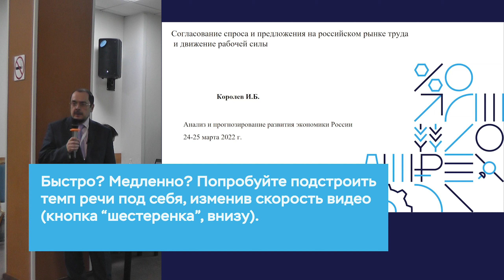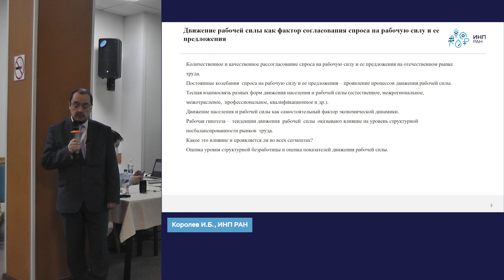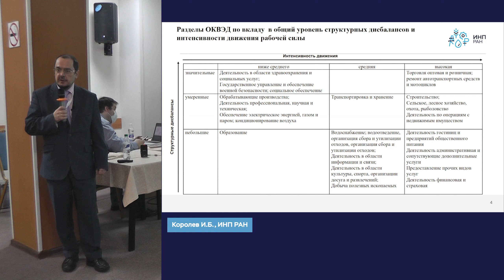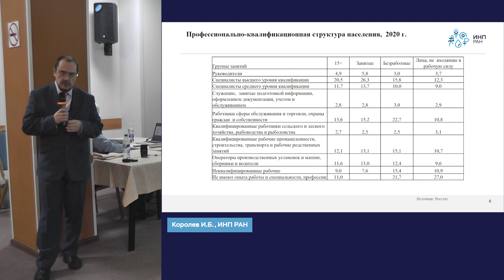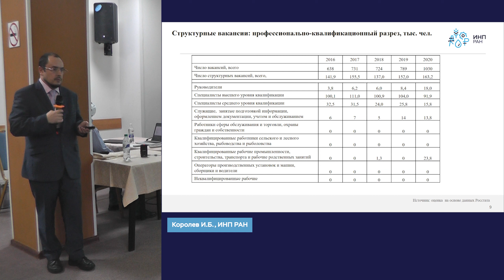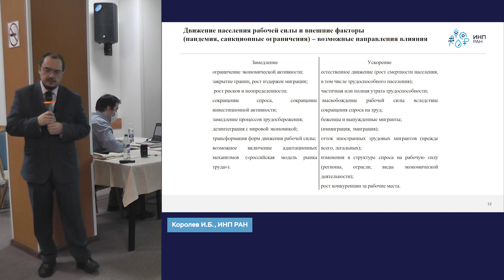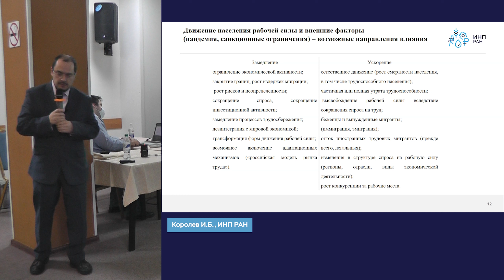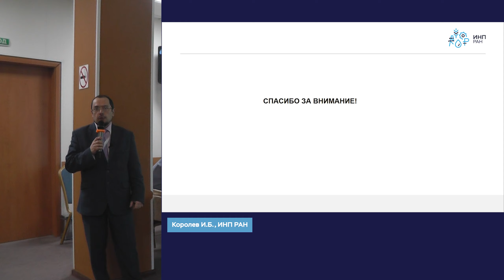Согласование спроса и предложения на рынке труда с миграцией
Королев Иван Борисович, старший научный сотрудник ИНП РАН, кандидат экономических наук

Выходные данные: Королев И.Б. Согласование спроса и предложения на российском рынке труда и движение рабочей силы [видео] // Сайт ИНП РАН. - 24-25 марта 2022, Белокуриха. - IV-я Всероссийская научно-практическая конференция «Анализ и прогнозирование развития экономики России». - URL: - URL: https:// (дата обращения: 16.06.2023).

00:00:00 Движение рабочей силы как балансировка
00:02:44 Уровень структурной безработицы
00:06:07 Уровень квалификации населения РФ
00:07:45 Оценка структурных дисбалансов
00:11:56 Тенденции
00:17:23 Вопросы

Заметки:

Движение рабочей силы как фактор согласования спроса на рабочую силу и ее предложения

• Количественное и качественное рассогласование спроса на рабочую силу и ее предложения на отечественном рынке труда.
• Постоянные колебания  спроса на рабочую силу и ее предложения – проявление процессов движения рабочей силы.
• Тесная взаимосвязь разных форм движения населения и рабочей силы (естественное, межрегиональное,  межотраслевое,  профессиональное, квалификационное и др.).
• Движение населения и рабочей силы как самостоятельный фактор экономической динамики.
• Рабочая гипотеза –  тенденции движения  рабочей  силы  оказывают влияние на уровень структурной несбалансированности рынков  труда.
• Какое это влияние и проявляется ли во всех сегментах?
• Оценка уровня структурной безработицы и оценка показателей движения рабочей силы.

Уровень структурной безработицы и его оценка

• 40% - отраслевая (по видам экономической деятельности) структурная безработица (разделы ОКВЭД, 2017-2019 гг.).
• % -  региональная структурная безработица (субъекты РФ, 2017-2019 гг.).
• неравномерное распределение структурных дисбалансов по регионам и видам экономической деятельности.
«трудоизбыточные» и «трудонедостаточные» локальные рынки труда.
• значимость выбора критерия структурного равновесия.

Заключительные замечания

• Имеет место заметная дифференциации по показателям движения рабочей силы.
• На российском рынке труда наблюдаются  заметные и в тоже время достаточно локализованные структурные дисбалансы.
• Процессы движения населения и рабочей силы целесообразно рассматривать во взаимосвязи с процессами движения  спроса на рабочую силу, то есть процессов создания и ликвидации рабочих мест.
• Движение населения и рабочей силы – значимый фактор состояния и перспектив развития российского рынка труда.

Движение населения рабочей силы и внешние факторы (пандемия, санкционные ограничения) – возможные направления влияния

Замедление
• ограничение экономической активности;
• закрытие границ, рост издержек миграции;
 • рост рисков и неопределенности;
• сокращение спроса, сокращение инвестиционной активности;
• замедление процессов трудосбережения;
• дезинтеграция с мировой экономикой;
• трансформация форм движения рабочей силы;
• возможное включение адаптационных механизмов («российская модель рынка труда»).

Ускорение
• естественное движение (рост смертности населения, в том числе трудоспособного населения);
• частичная или полная утрата трудоспособности;
 • высвобождение рабочей силы вследствие сокращения спроса на труд;
• беженцы и вынужденные мигранты;
(иммиграция, эмиграция);
• отток иностранных трудовых мигрантов (прежде всего, легальных);
• изменения в структуре спроса на рабочую силу (регионы, отрасли, • • виды экономической деятельности);
• рост конкуренции за рабочие места.